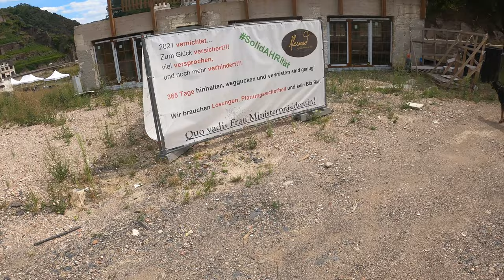Das AHRTAL ein Jahr nach der FLUTKATASTROPHE - Folge 27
In der vergangenen Folge habe ich mir ein Jahr nach der verheerenden Flutkatastrophe angesehen wie weit der Wiederaufbau in Odendorf ist. Da ich selbst nach der Flut als Helfer vor Ort war war ich doch angenehm überrascht, dass es überwiegend wieder gut aussieht.

Heute führt uns unsere Route entlang der Ahr zurück zum Rhein. Ob die Hilfe auch in den am schlimmsten betroffenen Gebieten angekommen ist erfahrt ihr in dieser Folge.